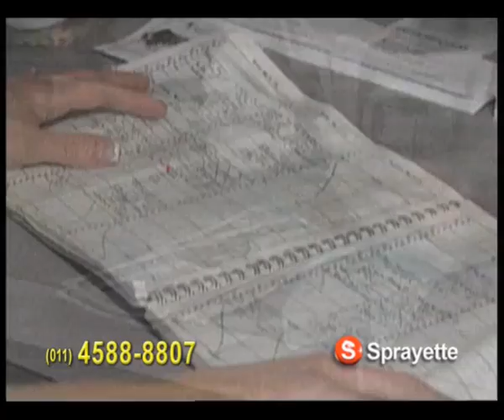Spin Spa - Sprayette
Una limpieza total para su cuerpo, le dejará una piel increíble! El Spin Spa es un set para la limpieza de su piel ideal para un baño relajante que ayuda a suavizar y exfoliar su piel y favorece a hacer masajes descontracturantes.
SpinSpa utiliza la Microdermoabrasión para remover las células muertas y revelar una piel suave y tersa. Utilice la esponja del acoplamiento para una exfoliación más apacible, dando a su piel un resplandor limpio y sano diario.